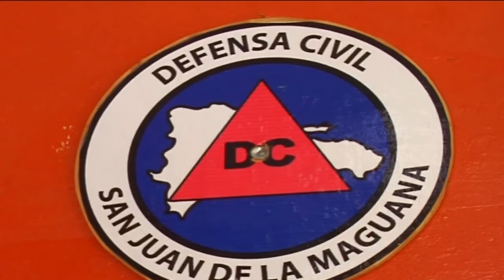MESOPOTAMIA TEME POR HURACAN MATTHEW 2016